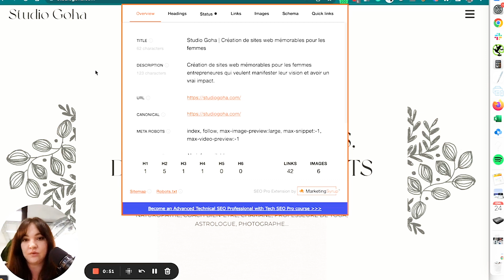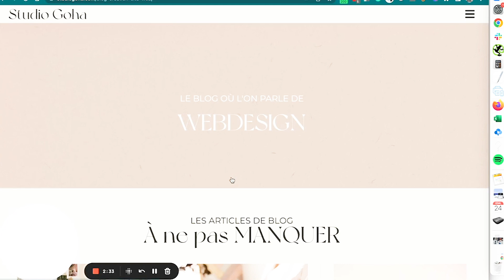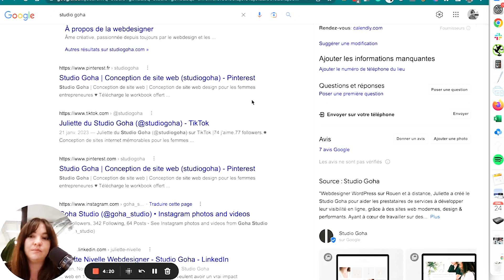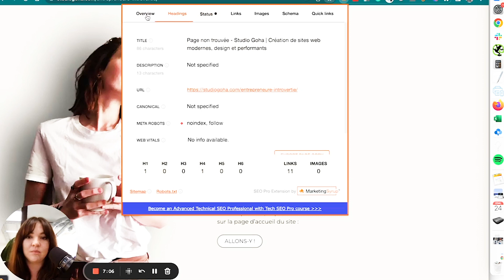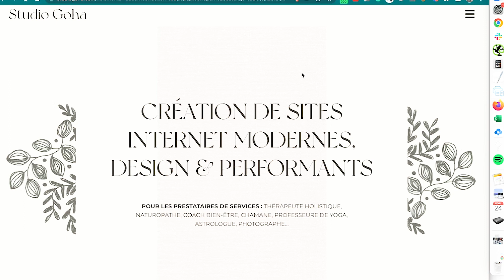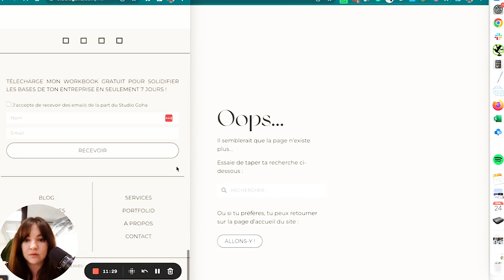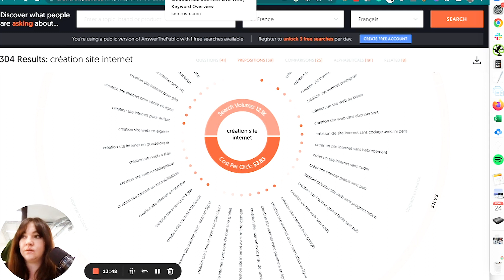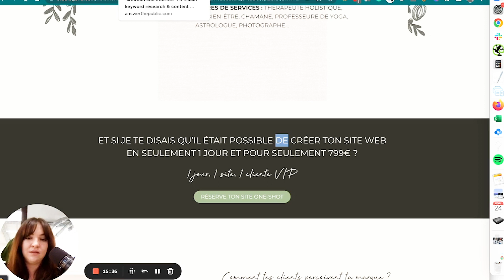Comment faire un audit SEO pour un site d'indépendants ? Julie Schadt, Head of SEO chez Getaround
Dans cet épisode du passage sur Le grill, Julie Schadt, Head of SEO chez Getaround analyse le site de Studio Goha

Position 0, c'est le podcast SEO 100% concret qui vous aidera à décoller sur Google. Les 2 explorateurs Thomas et Luca partent à la rencontre des SEO français pour échanger avec eux sur leur secret SEO et leur quotidien.

Le passage sur le grill est un moment du podcast dédié à la réalisation en live d'un audit SEO.

Au cours de cet audit Julie dévoile notamment :

✅ Comment elle ajoute de la personnalité sur un site ?
✅ Comment elle analyse la performance et la vitesse d'un site ?
✅ Comment elle analyse la concurrence autour d'un site

On remercie notre sponsor paper.club, plateforme de netlinking avec plus de 8000 sites différents pour acheter vos liens.

On vous partage aussi notre surprise : -30% sur votre première commande de backlinks avec le code POSITION0

Dorénavant, nous sortirons 1 épisode toutes les deux semaines le vendredi. Sauf imprévu 😂

Pour en savoir plus sur nous :

La lettre du SEO : 1 conseil SEO par semaine by Luca

La formation SEO de LiveMentor réalisée par Thomas & Baptiste avec 1 mois de coaching personnalisé offert pour vous en passant par ce lien 🎁